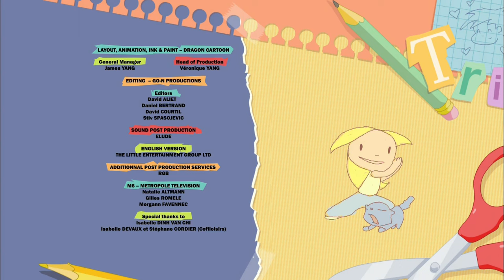LOU! - S01EP05 My very own pajama party HD [Official]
Based on Julien Neel bestselling series of books
“Lou!” tells the every day life of a young girl, Lou (12) and her friends as they enter the world of adolescence. Lou lives in a big city with her single Mom and her cat. She is no longer a child and not yet a teenager either and she wonders what lies ahead.
With a cool urban setting, charming graphic design, ironic tone, best girlfriend dynamic and romantic trials and errors, “Lou!” offers a unique take on modern relationships and explores the inner life of preteens everywhere.

Genre : Comedy / sitcom
Copyright: GO-N Productions / Editions Glénat / 2009